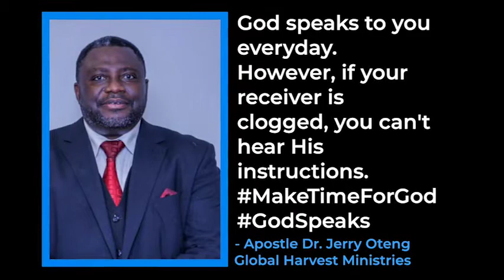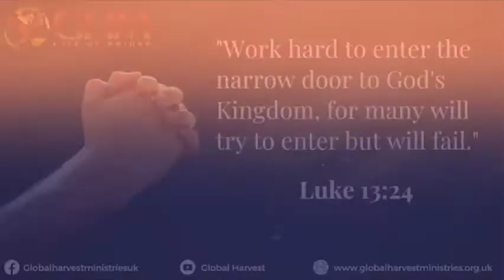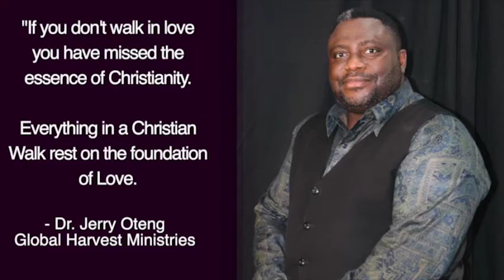Daily Prayer For You, July 2